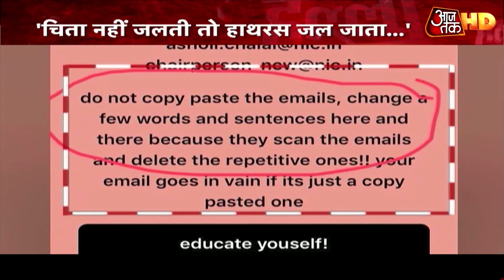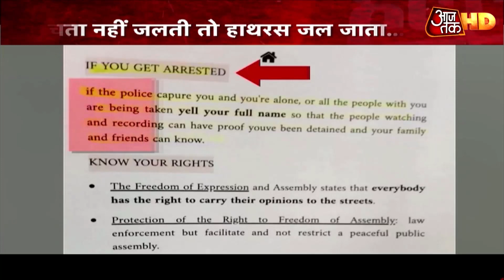UP सरकार ने SC में दायर किया हलफनाम, रात के अंधेरे में क्यों जलाई चिता?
हाथरस पर सुप्रीम कोर्ट से बड़ी खबर है. मामले की सुनवाई के दौरान सुप्रीम कोर्ट ने कहा कि हाथरस मामले की जांच सही तरीके से चलनी चाहिए. ये हम सुनिश्चित करेंगे. कोर्ट ने यूपी सरकार से परिवार की सुरक्षा और गवाहों की सुरक्षा पर हलफनामा देने को कहा. इसके अलावा पीड़ित परिवार के पास वकील है या नहीं. इलाहाबाद हाईकोर्ट का स्टेट्स क्या है. इस पर भी हलफनामा दाखिल करना है. सुनवाई अगले हफ्ते होगी. देखें रिपोर्ट